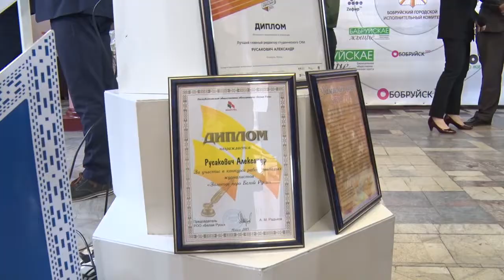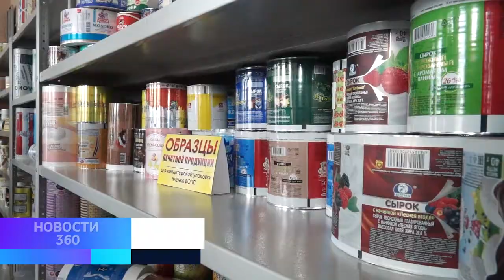Заседание коллегии министерства информации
Информ пространство в условиях медиа-рынка, ответственность за фейк-ньюс и региональные СМИ в цифровую эпоху! Все эти темы стали ключевыми на выездном заседании коллегии Министерства информации.